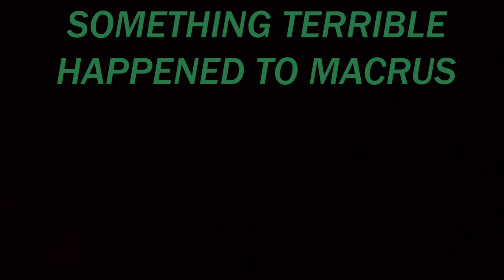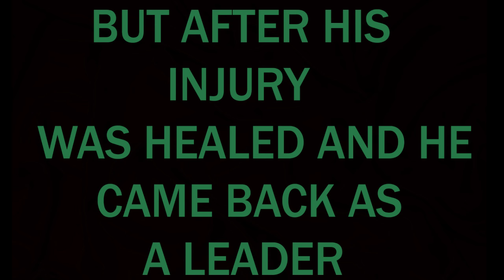Marcus Berg 'The Legend' | Skills,Assists and Goals | Panathinaikos FC 14/15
Marcus Berg (born 17 August 1986 in Torsby) is a Swedish football striker who plays for Greek team Panathinaikos. In Sweden he is nicknamed Svarte-Marcus ("Black Marcus") due to scoring a lot of goals in the junior teams, in reference to Filip "Svarte-Filip" Johansson.

On 4 July 2013, it was revealed that Berg had travelled to Athens, in order to sign with Panathinaikos. On 8 July 2013, Panathinaikos announced that Berg had signed a contract with the team for four years. On 18 August 2013, in his debut appearance, Berg scored his first goal with Panathinaikos, as his team won the game against Panetolikos. On the first derby of the year against PAOK FC, Berg scored Panathinaikos' goal and lost a penalty, as his team lost with a score of 2–1. On 2 March 2014, Berg was the MVP in the 3–0 away victory against Olympiacos with one goal and one assist for Danijel Pranjić. This was the biggest away victory in the history of the Eternal Rivals. The following week, he scored a hat-trick when Panathinaikos defeated Aris 4–1 at home.

On 26 April 2014, in the Greek Cup final against rivals PAOK, Berg scored a hat-trick, leading Panathinaikos to a 4–1 victory, who won the Greek Cup as they had done in 2010. On 11 January 2015, Berg scored his second hat-trick in 5-0 home win against Ergotelis in the Superleague Greece. On 26 January 2015, Marcus signed a one-year extension contract, until 2018 On 8 March, at Panathinaikos-PAOK meeting, Marcus scored his third hat-trick in 4-3 home win. On 30 March 2015, after 2 and a half years, Marcus scores his 7th international goal on friendly match against Iran.